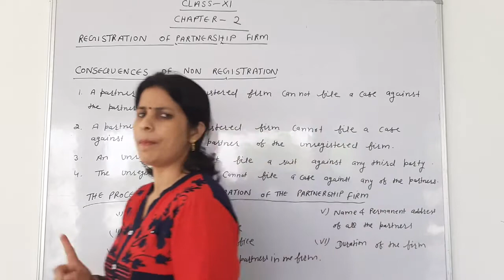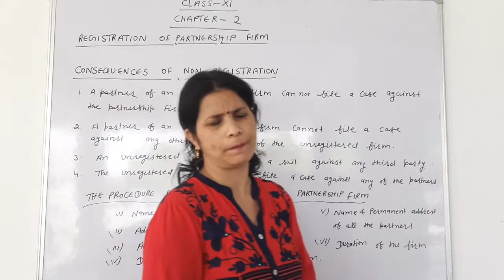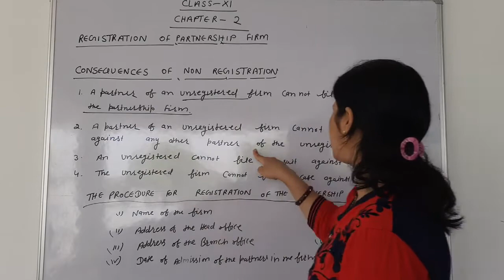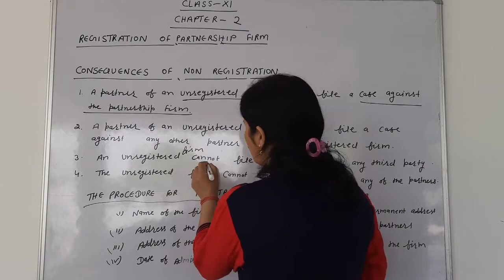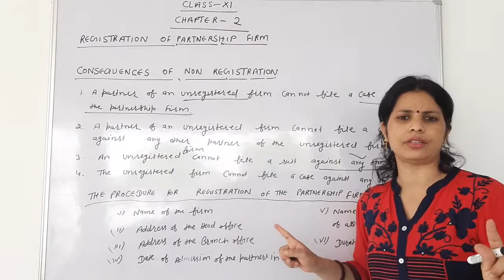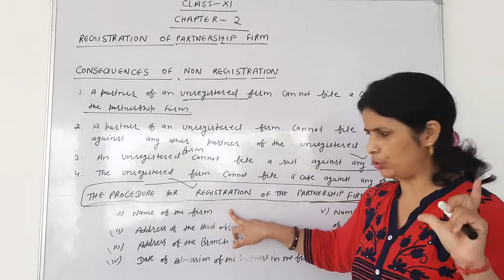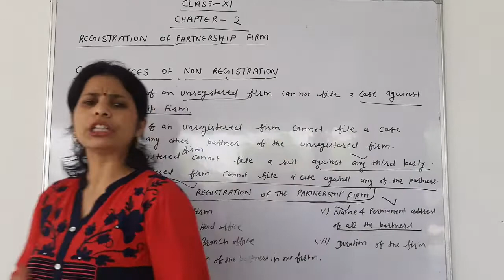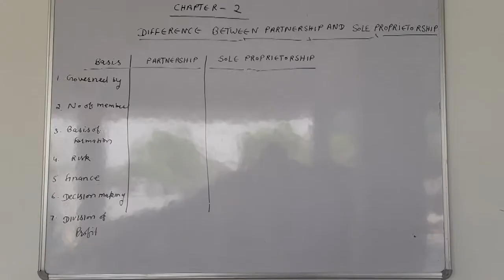Bst Xi 02 May Part 1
Chapter 2, Lecture 9, Registration Of Partnership Firm